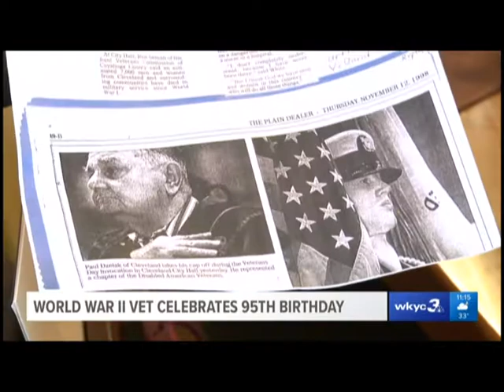Purple Heart Vet BDay